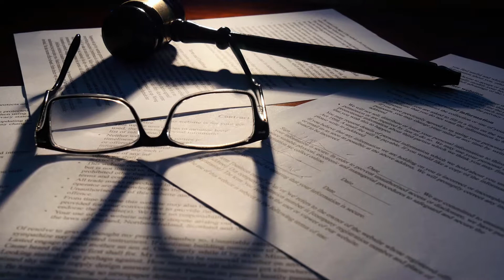What Are Cosigner Rights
The rights a person has after he has cosigned a loan for another party are referred to as cosigner rights. Though these rights vary from jurisdiction to jurisdiction, cosigners do not usually have many rights. Instead, the law typically focuses on a cosigner's responsibilities, such as paying the balance in the event the borrower defaults on his loan payments. If the cosigner's name is on the title for property purchased with loan money, such as a home or a car, he may have a right to the property, but this isn't usually the case.